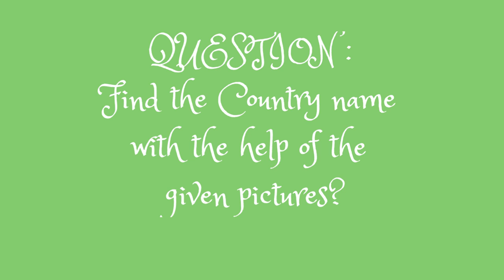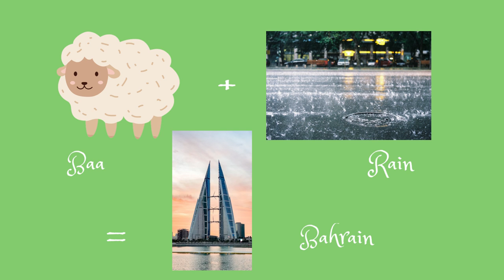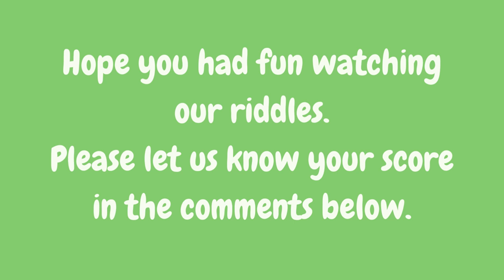Guess the Country Name | Can You Solve These Emoji Puzzles?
Welcome to our picture quiz challenge! In this exciting video, we have prepared a series of captivating pictures featuring different Countries. Your task is to guess the name of each country name based on the visual clues provided. It's a fun and engaging brain teaser that will test your countries knowledge and observation skills. From cute and cuddly creatures to exotic and majestic , this video is sure to keep you entertained while expanding your understanding. Get ready to embark on this visual journey and see how many country names you can correctly identify! Don't forget to leave your answers in the comments below and challenge your friends to beat your score. Enjoy the quiz and let's dive into the fascinating world of country names together!

Similar Searches:
How to sharp brain
Education questions
Picture Riddles
Compound Words
Compound words from pictures
Country picture quiz
Guess the Country from the picture
Can you identify these country names in pictures?
name quiz challenge
Picture riddles: Name the country
identification game
Guess the Country by its image
Test your knowledge: Identify the Country
picture trivia
Visual quiz: Guess the Country Name
Brain teaser: Name the Country in the picture
identification challenge
Fun country guessing game
Visual puzzle: Can you name these countries?
picture quiz for kids and adults